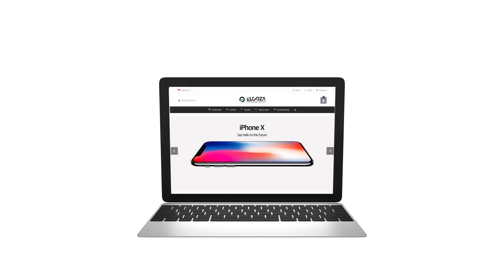IMAM SHOLAT MERDU | Muhammad Vickry | Surat At Takwir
📣 Video Terbaru Ammar TV : Imam Sholat Merdu 📣
🎥 IMAM MUROTTAL MERDU || Surat AT TAKWIR || Muhammad Vickry 🎥